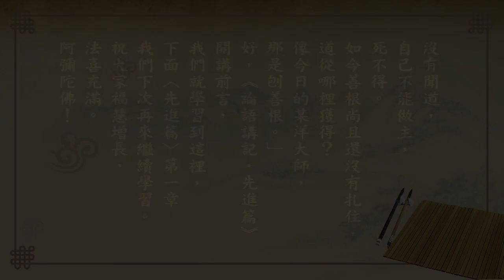悟道法師 每日論語－有聲書 278 先進篇開講前提示